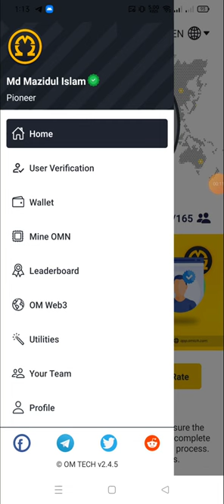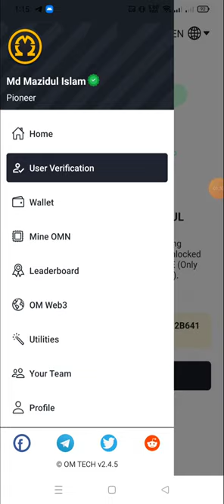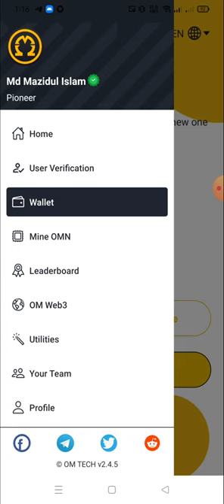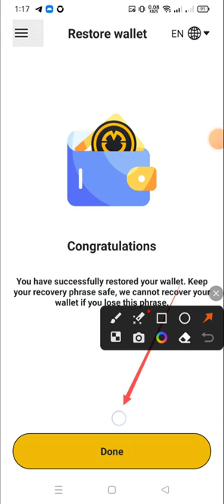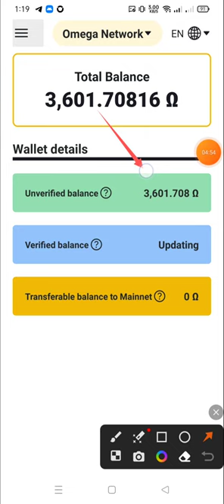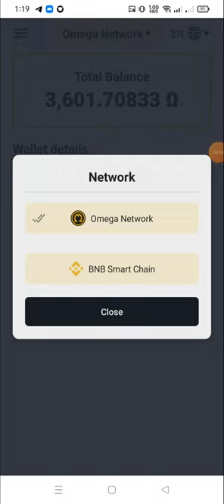Omega Network Mining Update| Update Wallet Address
??Online Earn
??bangla tutorial
??Airdrop Earn
??Airdrop Review Bangla
??Airdrop

lemon1122

❤️Thanks ❤️